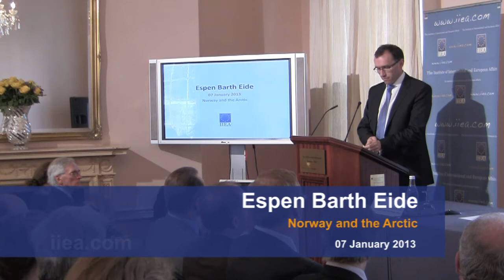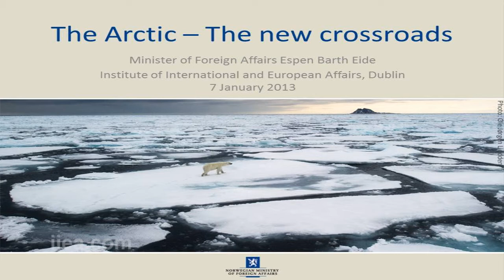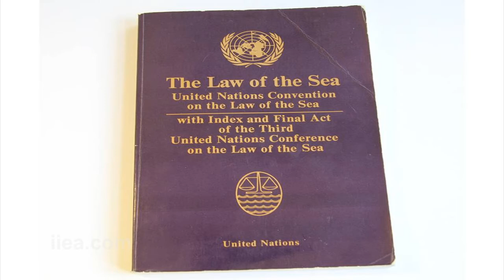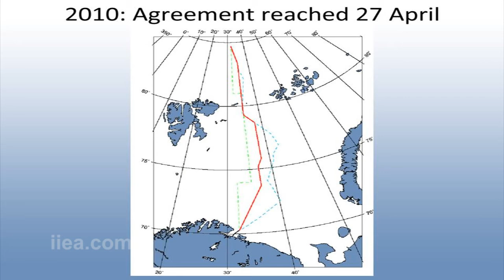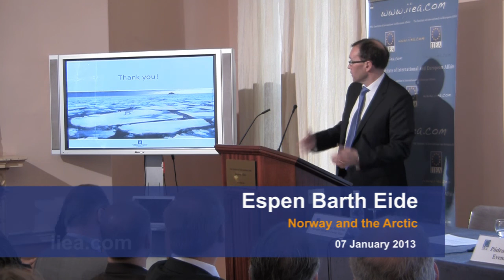Espen Barth Eide on Norway and the Arctic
About the Speech:

Keynote address by Norwegian Foreign Minister, Espen Barth Eide, on The Arctic: Challenges and Opportunities

The Arctic ocean connects three of the most dynamic regions in the world: East Asia, Europe and North America. It is changing at a breathtaking pace; as the ice cap melts and a new ocean is opening up, interest in both shorter shipping routes through the far north and in the exploitation of Arctic mineral deposits is growing. Norway is one of the five countries bordering the Arctic and is one of the eight members of the Arctic Council.  The Norwegian Foreign Minister, Espen Barth Eide, will address the challenges and opportunities in the Arctic region and the interests of key players such as Russia, China and the EU.

About the Speaker:

Espen Barth Eide was appointed Minister of Foreign Affairs in September 2012. Prior to this, he had served as the Minister of Defence in the government of Prime Minister Jens Stoltenberg. A member of the Norwegian Labour Party, he has also served as State Secretary in both the Ministry of Foreign Affairs and the Ministry of Defence. In the former role he had responsibility for relations with Europe, North America and Russia, as well as general security policy.